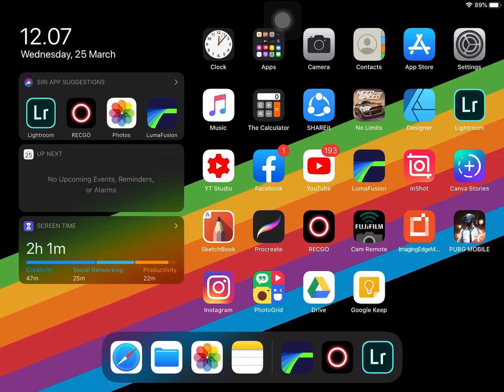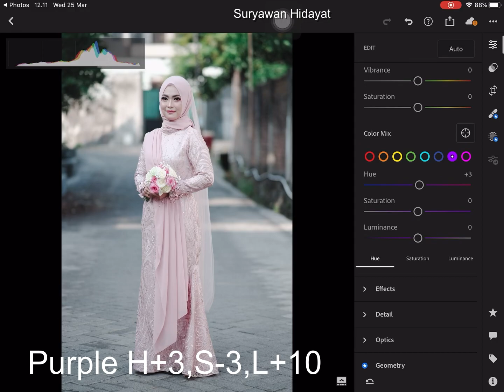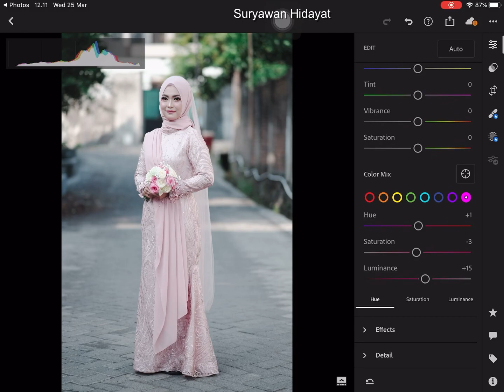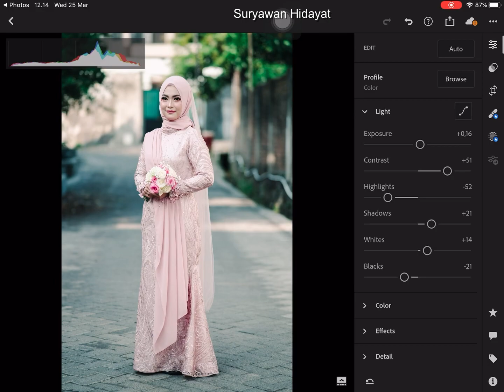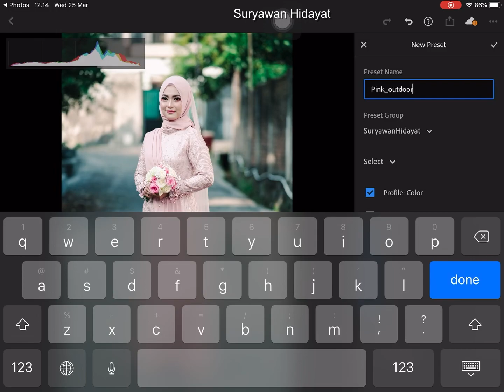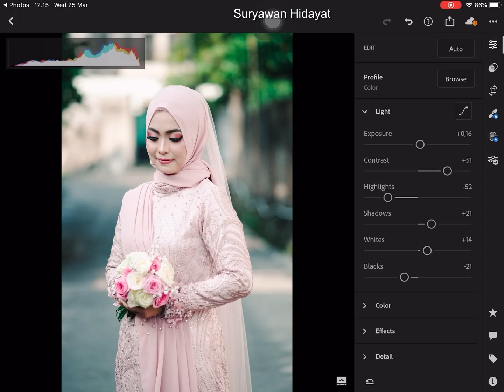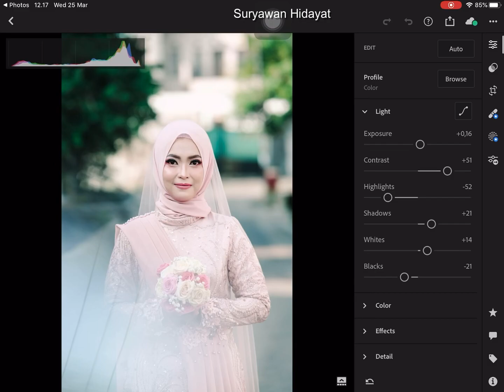Free Presets Lightroom for Wedding Day Outdoor, Fujifilm + Ipad mini 5 [Presets Gratis 02]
Not all photos match with this Presets.
This presets is suitable for sunny day, outdoor.
Tidak semua foto cocok dengan Presets ini
Preset ini cocok untuk siang hari, outdoor.

Gear
Fujifilm XT1 + Viltrox 85mm f1.8
Classic Chrome Film Simulation